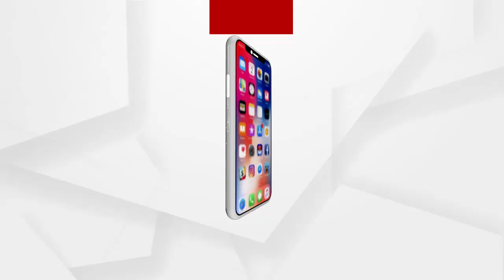Headlines 7am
ପିପିଲି ଉପନିର୍ବଚନ ପାଇଁ କଂଗ୍ରେସର ପ୍ରାର୍ଥୀ ଘୋଷଣା...

ଦୁର୍ନୀତି ବିରୋଧରେ ମୁହଁ ଖୋଲିଲେ ଆକ୍ରମଣ...

ASIଙ୍କୁ ମୋଟୁ ବଦଳି କରିଦେବାକୁ କହି ଅଡୁଆରେ ବିଜେଡି ବିଧାୟକ...

ଗଞ୍ଜାମକୁ ସୁରତ ପରେ ମୁମ୍ବାଇ ଟେନସନ... 3ଟି ଟ୍ରେନରେ ଆସିଲେଣି 15ଶହରୁ ଅଧିକ ପ୍ରବାସୀ...

କରୋନା କାଳରେ ବିଜୁଳି ଦେୟ ବୃଦ୍ଧିକୁ ନେଇ ବଢୁଛି ଜନ ଅସନ୍ତୋଷ...

ଆଜି ରଙ୍ଗର ପର୍ବ ହୋଲି... କୋଭିଡ଼ କଟକଣା ପାଇଁ ଫିକା ପଡ଼ିଛି ପର୍ବ...

ଶେଷ ଦିନିକିଆରେ ବାଜି ମାରିଲା ଟିମ୍ ଇଣ୍ଡିଆ...